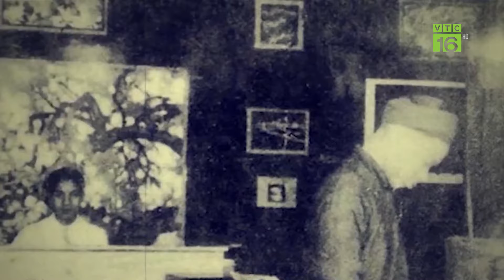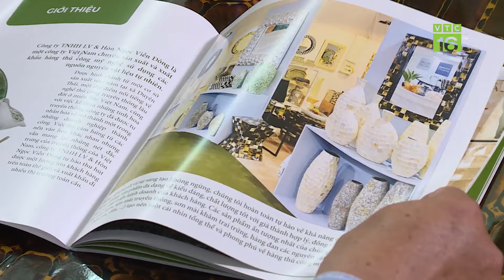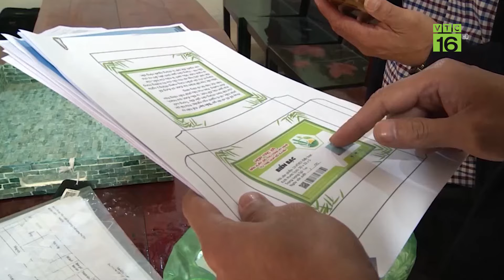Người VỰC DẬY làng nghề “dâng vua” và cái kết sau 20 năm | VTC16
VTC16 | Sinh ra tại mảnh đất Thường tín, Hà Nội - nơi nổi tiếng với làng nghề sơn mài Hạ Thái, nhận thấy làng nghề nơi mình sinh ra có nguy cơ mai một bởi không tìm được chỗ đứng trên thị trường, chàng thanh niên Đỗ Đình Lăng ngày đó đã trăn trở tìm một hướng đi mới cho làng nghề quê mình và tham vọng kết nối nhiều làng nghề truyền thống để đem thủ công mỹ nghệ Việt Nam ra thế giới.